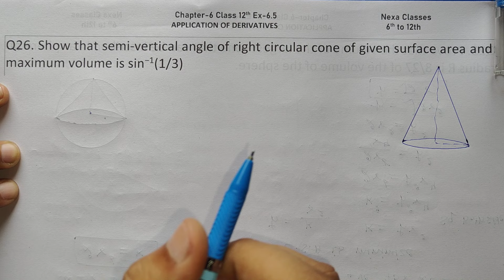Class12 Ex 6.5 Q26 Math | Chapter6 Class12 Math | Q26 Ex 6.5 Class 12 Math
Class 12 Math Application of Derivatives
Class - 12 Ex 6.5 Q26 Math's Application of Derivatives NCERT CBSE
Ex 6.5 Q26 Class 12 Math Application of Derivatives | Q26 Ex 6.5 Class 12 Math |
Ex 6.5 Q26 Class 12 Application of Derivatives NCERT Math

@Nexa Classes
 @Nexa Classes 9th 10th
 @Nexa Classes 6th 7th 8th

○class 12 ncert solution of math chapter6 Application of Derivatives